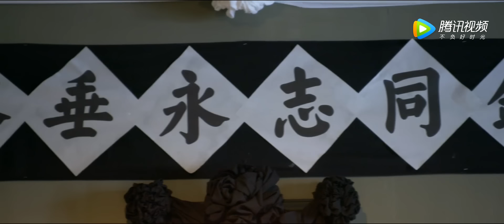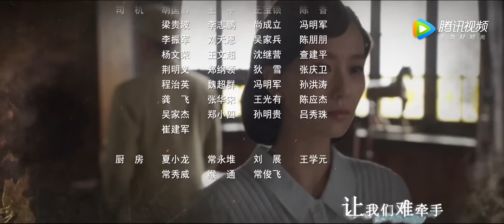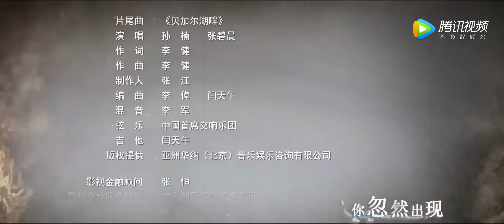刘诗诗在爱人的帮助下一步一步与敌人斗智斗勇《超级女特务》 第26集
导演: 刘江
主演: 王千源，刘诗诗，曹炳琨，张晞临
《超级女特务》讲述了1946年中国第一代公安战士在哈尔滨与敌对势力斗智斗勇的英雄故事。1946年，程樯率部接管哈尔滨伪满警察局，任公安局局长。当时的哈尔滨面临双重压力：盘踞在长春的国民党随时有可能进攻哈尔滨，隐藏的敌特组织、土匪恶霸、日伪人员甚至是流氓无赖伺机作乱。内部，公安干部来自五湖四海，工作思路、方法不同，遇到具体问题常常产生分歧，工会与农会也在争论着谁是城市管理的主导，市领导层缺乏管理大城市的经验等等，这些都给程樯和他的战友们构成巨大的压力。国民党先后派遣在美国受过特训的高级间谍和特工潜入哈尔滨。程樯聚集了公安局各方力量，依靠基层群众，阻止了敌人的一个个阴谋。为了安定社会治安，成立邻闾委员会，健全全市外侨户口管理工作，取消妓院、烟馆和赌场。肃清了潜伏在我公安局的内鬼，破获了李兆麟将军被刺案。